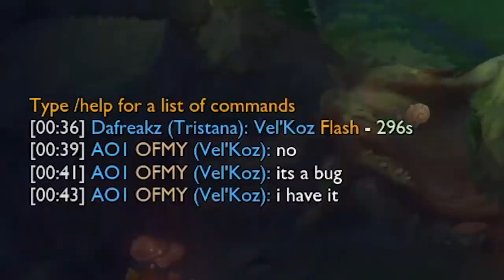Ce moment ULTRA GÊNANT - Feat. Les plus RICHES de LoL